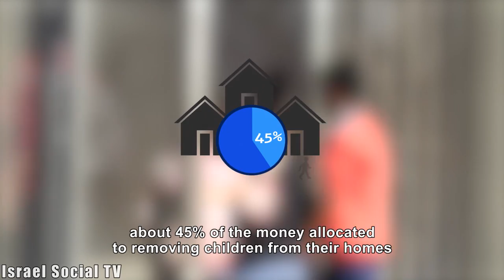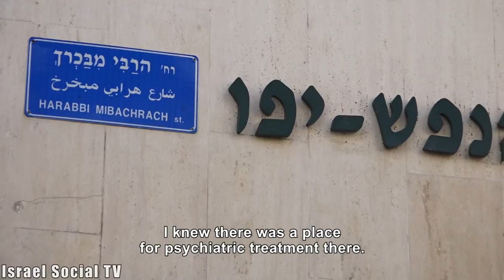Towards the community?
The "Towards the community" program provides professional guidance to families in order to prevent the removal of children from their homes to frameworks such as boarding schools or foster homes. But the situation that is created is such that the fate of a child at risk depends first and foremost on his place of residence, since not all authorities allocate funds for treatment within the community.